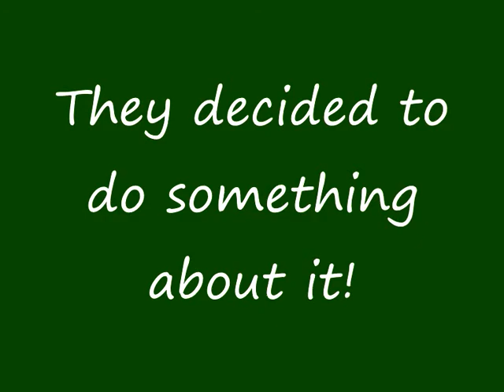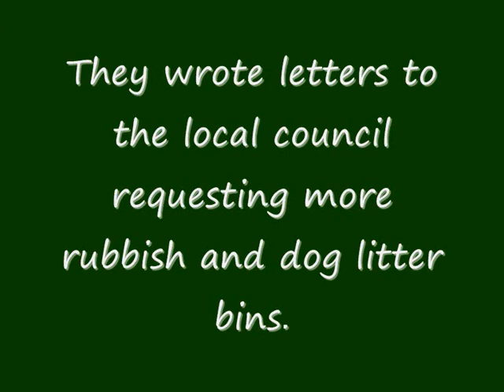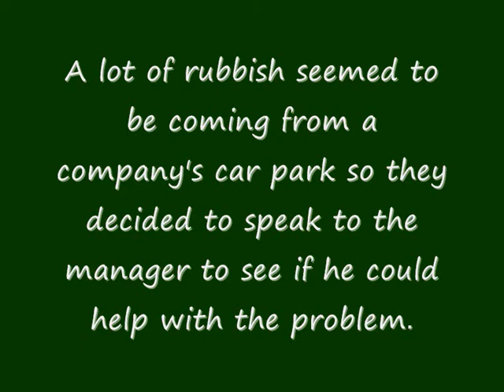Design for Change - Ashley Primary - Rabbit Class